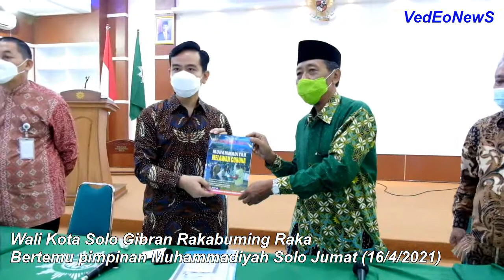Gibran Dorong Sekolah Muhammadiyah Bersiap Laksanakan PTM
Wali Kota Solo Gibran Rakabuming Raka dan Wakil Wali Kota Teguh Prakosa bertemu pimpinan Muhammadiyah Solo di Balai Muhammadiyah, Jumat (16/4). Dalam pertemuan itu, putra sulung Presiden Joko Widodo mendorong agar sekolah-sekolah Muhammadiyah bersiap melaksanakan pembelajaran tatap muka (PTM).

Kedatangan Gibran dan Teguh disambut Pimpinan Daerah Muhammadiyah (PDM) Solo Subari, Rektor UMS Sofyan Anif, dan jajaran pengurus Muhammadiyah Solo. Saat audiensi, Gibran memaparkan fokus utamanya sejak dilantik adalah percepatan vaksinasi dan pemulihan ekonomi. Melalui percepatan vaksinasi, dia berjanji segera merealisasikan PTM pada Juli mendatang.

"Sejak saya dan Pak Teguh dilantik, program utama kami adalah percepatan vaksinasi dan pemulihan ekonomi. Kami fokus vaksinasi lansia, pedagang pasar, pelayanan umum, dan guru. Jika guru sudah divaksin kami akan segera buka PTM Juli nanti dan tidak boleh ditunda," katanya.

"Saya juga mendorong sekolah Muhammadiyah untuk bersiap melaksanakan PTM," imbuh dia.

Gibran juga menyatakan keseriusannya dalam mendukung kegiatan anak muda dan usaha mikro kecil menengah (UMKM).

Putra sulung Presiden Jokowi juga kembali menceritakan penyelenggaraan turnamen sepakbola Piala Menpora di Solo. Dia menjelaskan alasannya mendorong Kota Solo menjadi tuan rumah, yakni untuk mendorong pemulihan ekonomi di Kota Solo.

"Yang jelas kami selalu mendukung semua kegiatan dan aktivitas anak muda," katanya.

Salah satunya, lanjut dia, beberapa minggu lalu ada pemilihan Duta Genre bagi anak muda. Menurutnya, kegiatan tersebut menjadi tugas dari istrinya dan istri wakil wali kota untuk bergerak mendorong anak muda berprestasi.

"Saya berpesan agar selama Ramadan ini kita tetap memperhatikan protokol kesehatan sesuai Surat Edaran Wali Kota terbaru. Saya mengajak masyarakat agar selalu tertib di rumah ibadah sehingga kondisi Kota Solo dapat semakin membaik dalam pandemi," pungkasnya.